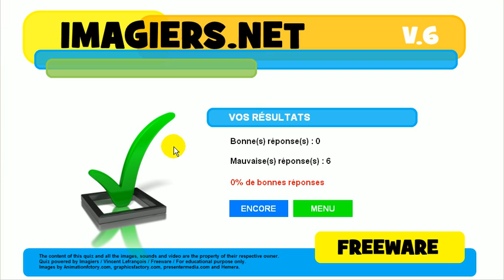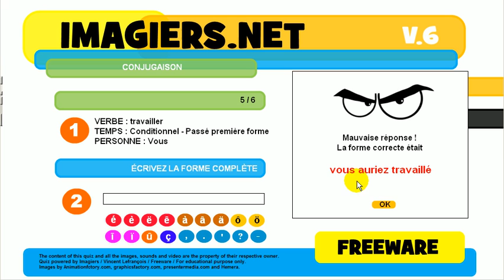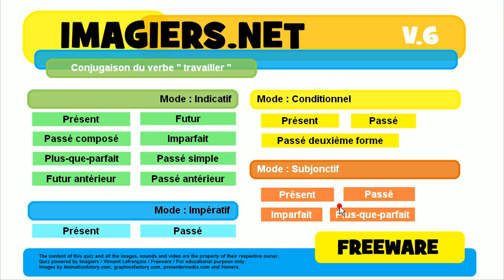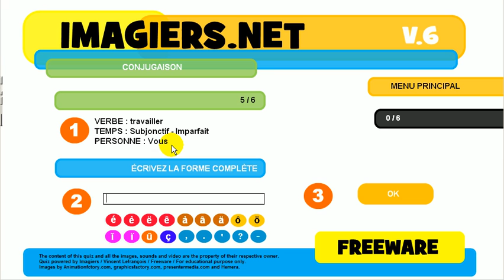Exercice de conjugaison # travailler